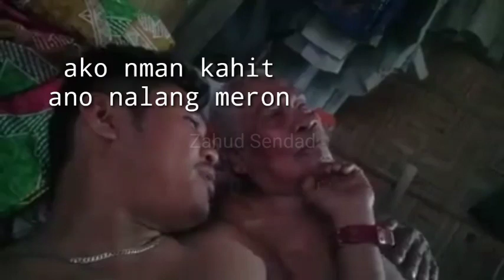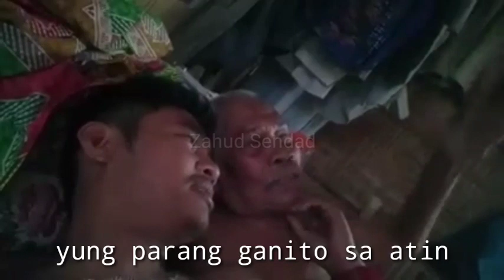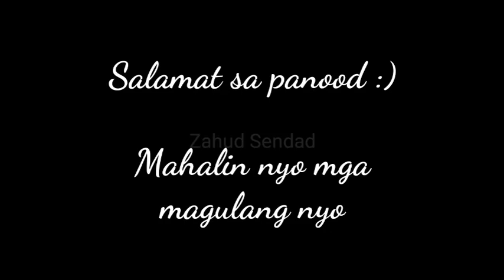KWENTOHAN KAME NI AMA TUWA | SUBTITLE